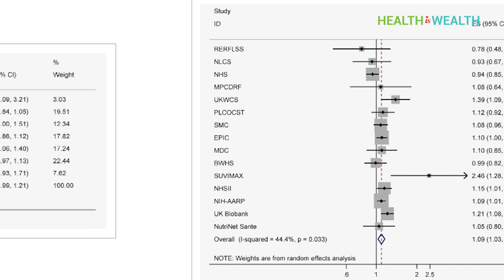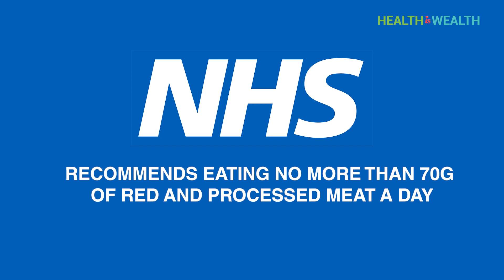HEALTH IS WEALTH EP5 PROCESSED MEAT LINKED TO BREAST CANCER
Credits:
Videographer/Editor: @Anto Balleta @Monty Sy

Music Background:
Best Music Storage